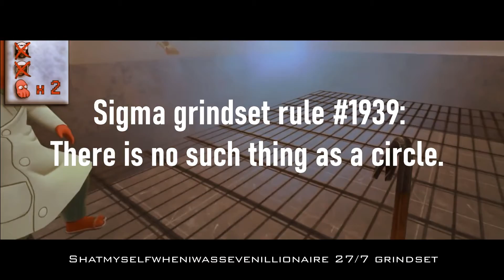Nogla sigma grindset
Sigma Daithi De Nogla teaches basic geometry to beta's.